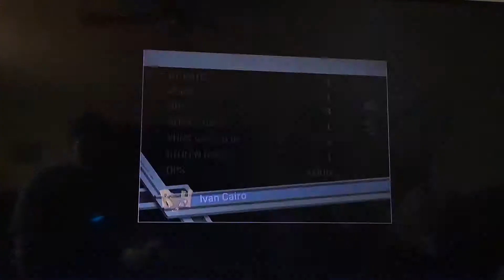Ep. 11 MLB The Show 17 Road to the Show